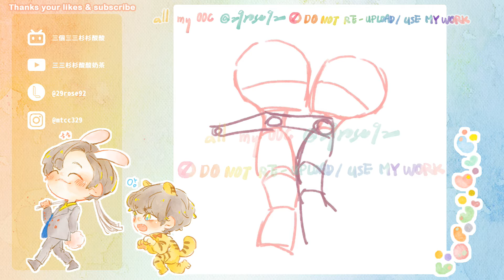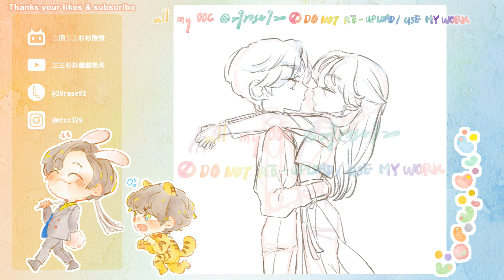[procreate fanart] 도숀/doon/混血公爵x東方美人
🐥🐶微垃圾圖
娃本來想說青菜塗一下垃圾圖
一不小心略認真
反正就是混血公爵x供奉ㄉ東方美人
我歪我快樂

procreate

BGM
Mmmh - KAI